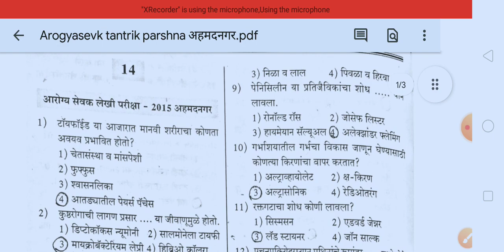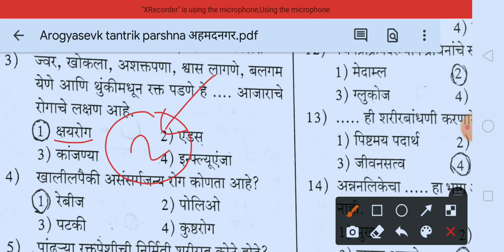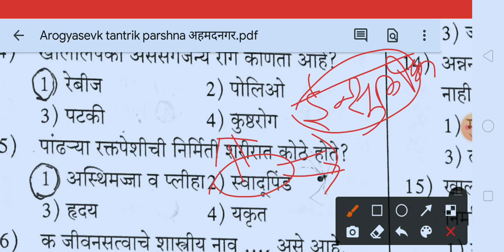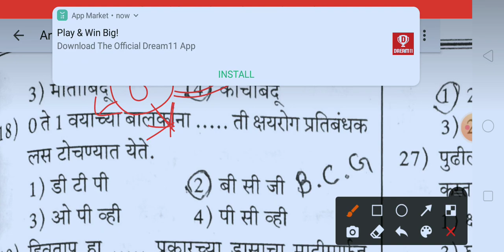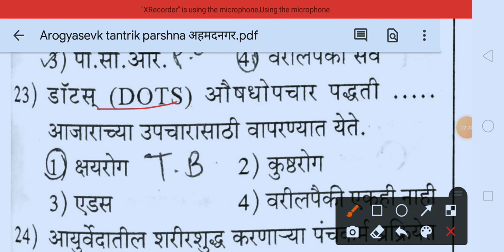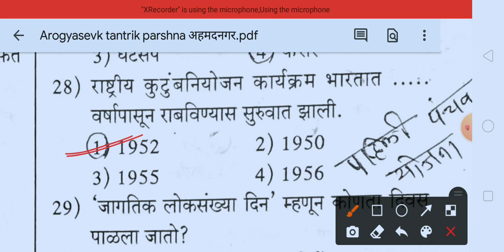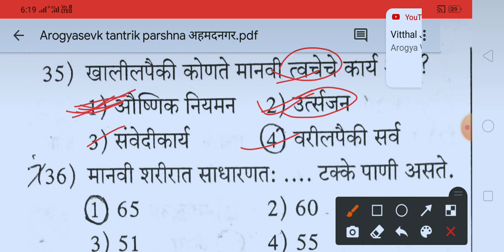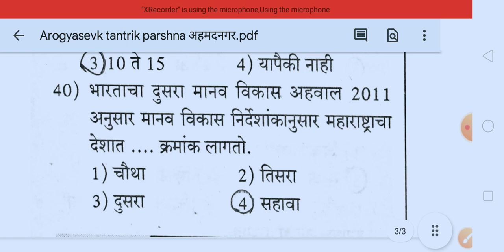Arogyasevk tantrik parshna Zp अहमदनगर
Arogya vibhag Bharti Zp
Arogya Vibhag Bharti previous question
Arogya Vibhag Bharti Zp ahamdnagar